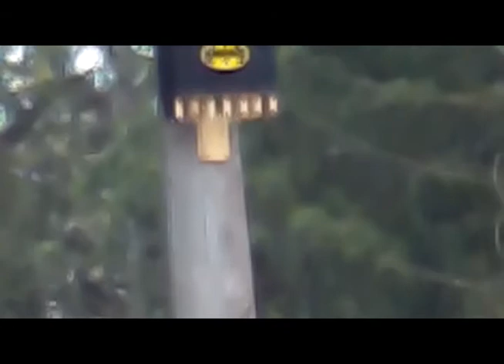Drift HD Ghost - 10x Digital Zoom Example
Hey everyone, I thought I would show you what the zoom results are of the new Drift HD Ghost. I have not edited/enhanced the video at all, its straight off the camera so you can see what its like. 10x zoom max @ 127º FOV. Great Camera!